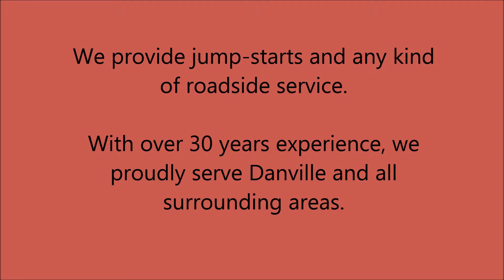24 hour auto recovery in Danville, IN - York Towing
We offer 24 hour auto recovery, which includes car transport and motorcycle hauling.

We know how scary auto accidents can be, and we're here to walk you through each step.  We realize you've been unlucky with your car, that's why we try to give you something to smile about.  We provide the most reasonable towing rate in the area.

If you haven't been in an accident, but your car just isn't starting up, we have the necessary tools to jump-start your engine and get you moving again.  Or, maybe you're fed up with that unsightly box on wheels that's been sitting in your garage.  If you're looking to get rid of it, we will buy your junk cars from you for a great price.  If your vehicle is deemed to be beyond repair, we have an on-site 24 hour wrecker service that will solve the problem.

York Towing - 24 hour auto recovery